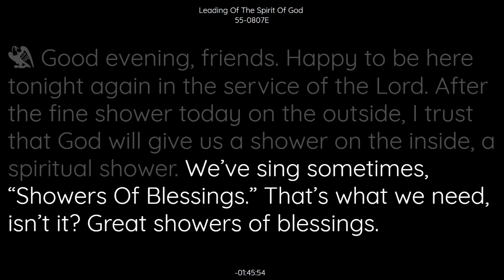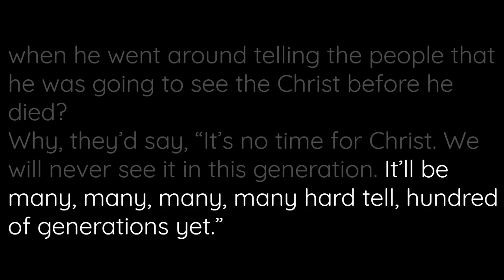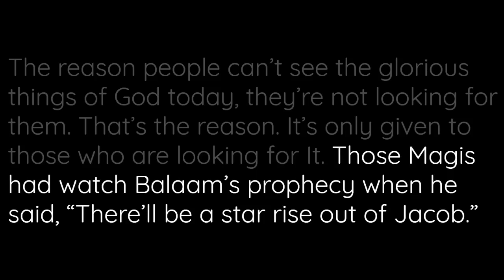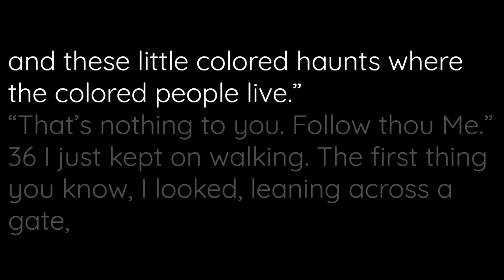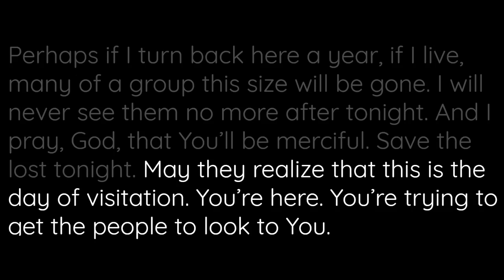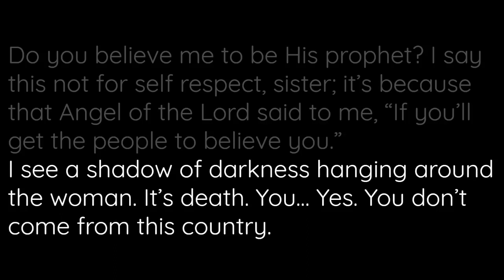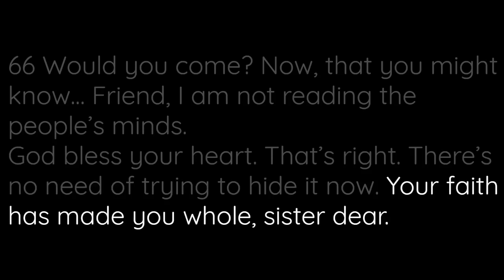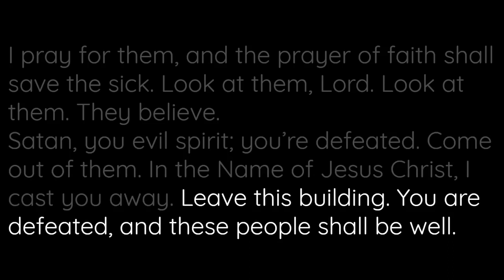55-0807E - Leading Of The Spirit Of God - William Branham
55-0807E - Leading Of The Spirit Of God - William Branham

55-0807E  LEADING.OF.THE.SPIRIT.OF.GOD_  CAMPBELLSVILLE.KY  SUNDAY_
«  E-9       †        A fellow not long ago was trying to discuss with me about Divine healing, and I knew he didn't--couldn't stand it in the Scripture. And he begin to use such big words; I said, "I have not the gift of interpretation, so speak to me in English, that I might know what you're speaking about." So, that is it.
Now, and when they did, they'd got away: got away from God, got away from the supernatural. "Oh, those things were past." But you know, God has never left Hisself without a witness somewhere. It's got down sometime to one man, for instance, Noah, who found grace in the sight of God.
It's got down many times to one man, but God has always had a witness that He could put His hands on and say, "This is My servant. I tell him to go here, and he goes. I tell him to do this, and he will do it, regardless of what the church says or what the people says; he will do it anyhow." God's had a witness.

55-0807E  LEADING.OF.THE.SPIRIT.OF.GOD_  CAMPBELLSVILLE.KY  SUNDAY_
«  E-10       †        And in that day, He had a witness. And one of them was our--our man tonight, Simeon, an old sage, great long white beard, white flowing hair hanging down from under his turban. And he was spiritual. He believed in the phenomenal. He believed God. And one day while he was in prayer, God, by the Holy Spirit, revealed to him that he wasn't going to see death before he seen the Christ Child. What a revelation!
Now look, four thousand years they had looked for Christ, and then all teed up in education, smart in science, and smart in psychology. Oh, they had it all under control, but was far away from the days of miracles, but God found one man He could talk to. God, give us another. Old...

55-0807E  LEADING.OF.THE.SPIRIT.OF.GOD_  CAMPBELLSVILLE.KY  SUNDAY_
«  E-11       †        Now, what do you think people said to that old man, one foot in the grave, as we'd call it today, eighty-something years old, white beard, and going around testifying everywhere, saying, "I'm not going to die until I see the Lord's Christ."? Why? He had a right to believe it. It was revealed to him by the Holy Spirit. That's it, spiritual revealed truth. God said, "Upon this rock I will build My Church, and the gates of hell can't prevail against It." Showed the gates of hell would be against it, but they can't prevail, when he was revealed to him that Jesus was the Christ of the apostle. That's it.
Notice, he believed God. Now, maybe the old fellow being a teacher, great reputation, smart man, educated, what do you think his fellow preachers thought about him when he went around telling the people that he was going to see the Christ before he died?
Why, they'd say, "It's no time for Christ. We will never see it in this generation. It'll be many, many, many, many hard tell, hundred of generations yet."
But, he said, "Oh, no. The Holy Spirit told me I was going to see it." See?

55-0807E  LEADING.OF.THE.SPIRIT.OF.GOD_  CAMPBELLSVILLE.KY  SUNDAY_
«  E-12       †        You know what they said? The same thing they did to Abraham, to father Abraham. When he was a hundred years old, God told him when he was seventy-five he was going to have a baby by his wife Sarah, which was sixty-five at the time. And twenty-five years they had waited for that baby, thanking God for him before the baby come. That's it. You're the children of Abraham if you have that faith. See? You've got to have the faith of Abraham.
God told Abraham, "I've called you from your land, and I'm going..." He'd lived with Sarah since she was about seventeen. And all their young lives they'd lived together. And here she was, sixty-five years old, probably thirty or four--thirty years pass the menopause, as it is with ladies, far beyond any hopes of ever having a baby. But, God said, "You're going to have a baby by her. That's your wife."